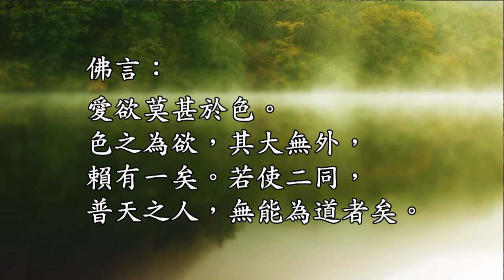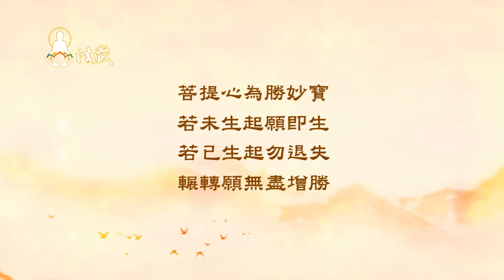Lung Du Yung Jing Rinpoche：Deal with your relationship with high EQ